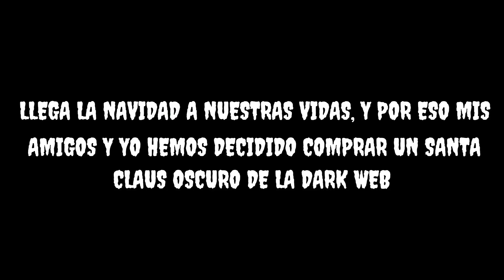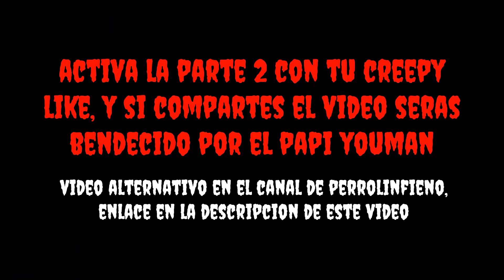COMPRAMOS un PAPÁ NOEL en la DEEP WEB (El Santa Claus Oscuro)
Los creepypastas son historias cortas de terror recogidas y compartidas a través de Internet con la intención de asustar o inquietar al lector. El nombre proviene de la jerga de Internet «copypaste»,nota 1​ que se refiere al texto que ha sido copiado y pegado por los usuarios en los foros de discusión en múltiples ocasiones. Son parecidas a las leyendas urbanas, aunque no siempre tienden a tomar la forma de texto escrito o narración, algunos creepypastas vienen en forma de imágenes, videos o videojuegos, supuestamente encantados. Los creepypastas se presentan en una variedad de estilos, de los cuales algunos son particularmente comunes. Las «imágenes encantadas» son historias que incluyen una imagen que se supone perseguirá y atormentará al lector. El lector a veces queda perturbado por los llamados «episodios perdidos», historias sobre episodios descartados de series de televisión, generalmente cartoons. Los episodios perdidos tienen la intención de poner nervioso al lector desviando la conducta usual de los caracteres, enfocándose en la muerte, e incluyendo imágenes hiperrealistas de los personajes de la serie. Las «invocaciones» son creepypastas sobre procedimientos para manifestar entidades o experiencias paranormales.